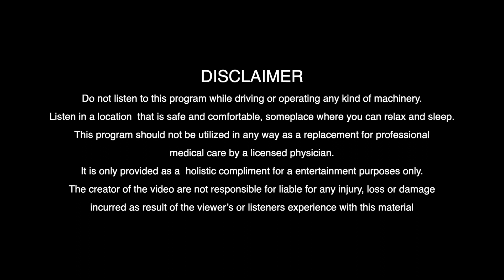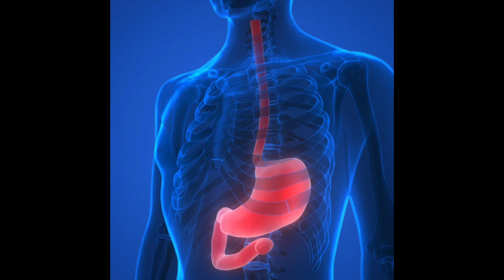110Hz Body Repair | Stomach Energetics